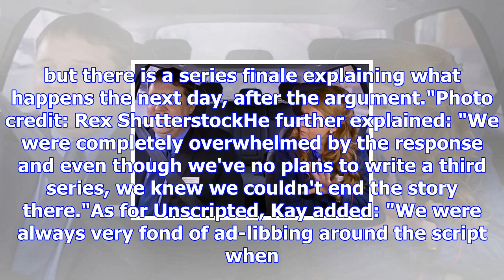Peter kay's tour cancellation will not affect car share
From Digital SpyPeter Kay's cancellation of his upcoming stand-up tour and other work projects will ...